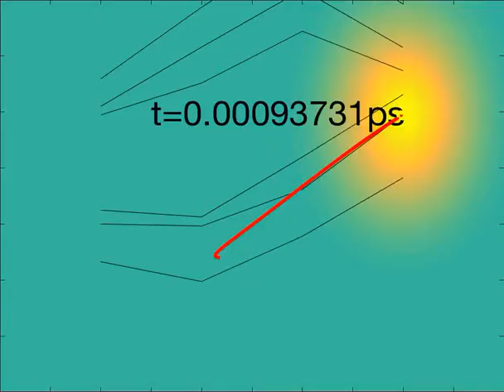Copy of momentum energy CB iE8 mp4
forMEq_11b_fixed_hsp_fatima_8.m
iE=8